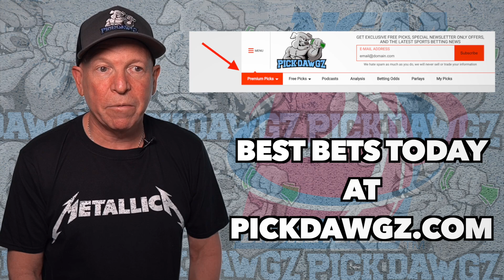Maryland vs Virginia Tech 12/1/21 College Basketball Free Pick Free NCAAM Betting Tips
The Virginia Tech Hokies take on the Maryland Terrapins in Wednesday College Basketball Action. Get Mitch's College Basketball Pick and Prediction for this game.